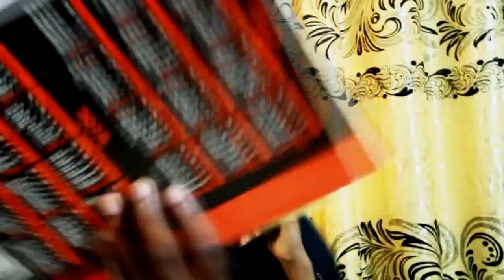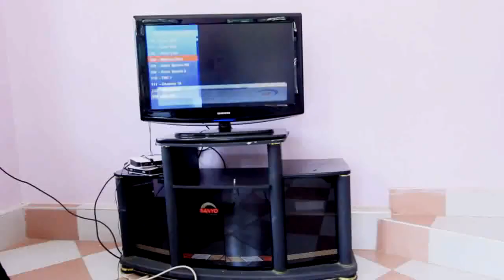BALOZI Part 1 - Justine Mchopa, Faraja Lucas (Official Bongo Movie)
BALOZI Part 1 - Justine Mchopa, Faraja Lucas (Official Bongo Movie) Samu Movies

CAST: Justine Mchopa, Faraja Lucas, Aisha Maulidi, Yonah J. Paul, Lucas Mtofalike
STORY: Judah Mchopanga
EDITOR: Lameck D. Classic
PRODUCER: Wabantu Swahili Film
DIRECTOR: Judah Mchopanga

Bongo Movies, Tanzania Movies, African Movies, Movie, Comedy, Bongo Comedy, comedy, film, steven kanumba, madebe, madebe lidai